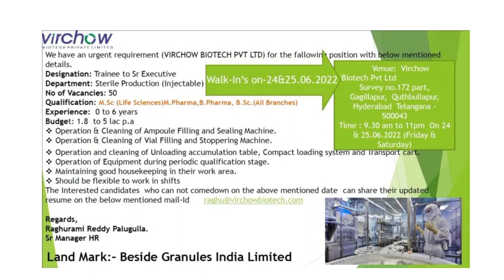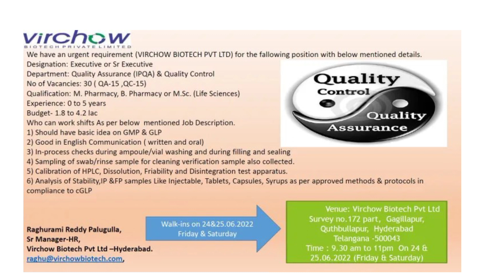Top pharma companies Walk -in 25th June 2022 ITI,Diploma,BSC,MSC,Bpharm,Mpharm freshers experience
VirchowBiotechPvt. Ltd Walk In Interview 2022 MSc (Life Sciences)MPharmacy, BPharmacy, BSc.(All Branches) for Production / QC / QA At Hyderabad

KekulePharmaLimited Walk In Interview 2022 BSc / MSc /B.ech / ITI / Diploma / AnyDegree for Production / QA / Stores / Maintenance At Hyderabad .
AdvantmedIndiaLLP Walk In Interview 2022 B.Pharm /M.Pharm /B.sc/M.sc for MedicalCoders At ahmedabad d
PIIndustries Limited Walk In Interview 2022 M.Sc, Ph.D for ResearchScientist At Udaipur, Rajasthan .

 QA Jobs In Hyderabad,QC Jobs IN Hyderabad,RA jobs In Hyderabad,